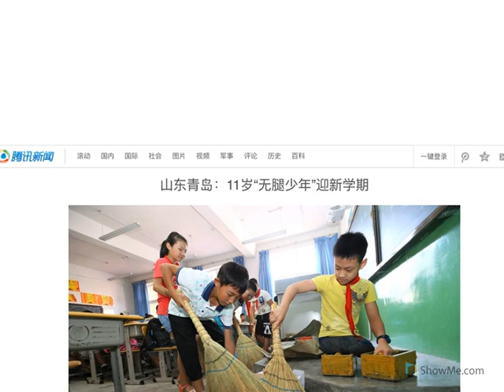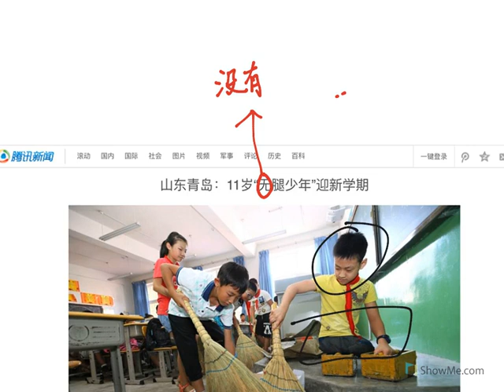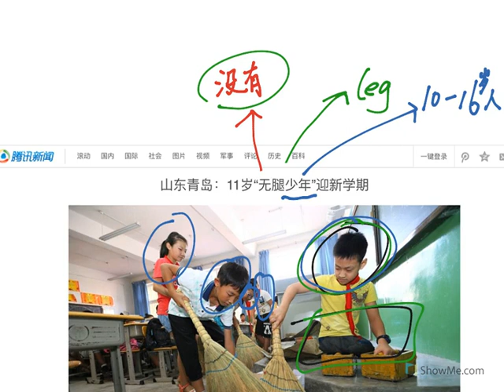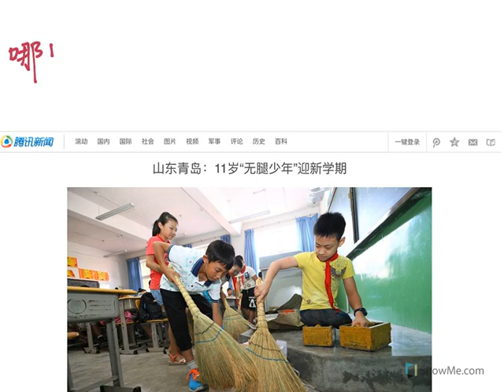新闻故事《无腿少年上学》News story "Amputee boy goes back to school"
Presented by “听故事学中文”. This video story targets on beginning-level Chinese learners. With lots of repetitive instructions, it gives learners lots of comprehensible input and thus helps them master telling the picture news story: 山东青岛，11岁“无腿少年”迎新学期